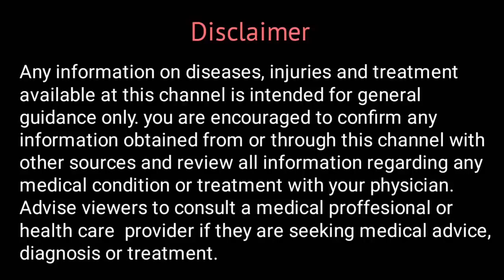Coryza Homeopathic Medicine | Sardi Allergy ki Homeopathic Medicine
Watch this video to know about Coryza Homeopathic Medicine | Sardi Allergy ki Homeopathic Medicine